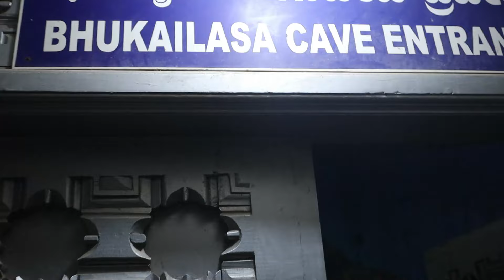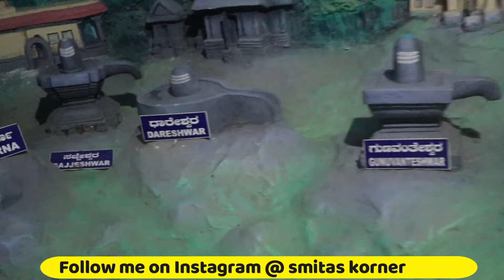Worlds second largest Shiva Statue I Tallest Gopuram of India Murudeshwara Day 4 & 5of my South Trip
Hello friendz...
Hope you all doing great. Here sharing with you Beautiful Largert shiv statue and tallesr Gopuram of India which is located in Murudeshwara.
 Murudeshwar temple in Karnataka is one of the remarkable tourist destinations in Karnataka with the World's tallest temple tower and 2nd tallest Shiva statue.
a 20-storied gopura is constructed at the temple. The temple authorities have installed a lift that provides a breath-taking view of the 123-feet Sri Shiva idol from the top of the Raja gopura. There is also a Rameshwara linga at the bottom of the hill, where devotees can do seva themselves.
Cheers.

Murdeshwar ,  murudeshwar temple in karnataka, murdeshwar tourism,    maravanthe beach road in india,, karnataka Murudeshwar temple beach
where is Murudeshwar temple Raja Gopura  Gopuram Murudeshwar Shiva temple, shiva linga, linga, shiv ling, Gopuram, highest Gopuram, tallest Gopuram, highest Gopuram in the world, tallest Gopuram in the world, temples in Karnataka, shiv temples in Karnataka, pilgrimage, pilgrimage in India, Gokarna, places to visit near jog falls, places to visit near Bangalore, places to visit near Gokarna, places to visit near Goa, Gokarna nearby, Goa nearby, one day trip in Karnataka, weekend trip from Bangalore, one day trip from Bangalore, coastal karnataka trip
Murudeshwar Shiva statue
Murudeshwar weather
Murudeshwar temple height
Murudeshwar temple history
places to visit in Murudeshwar
Murudeshwar railway station
places near Murudeshwar